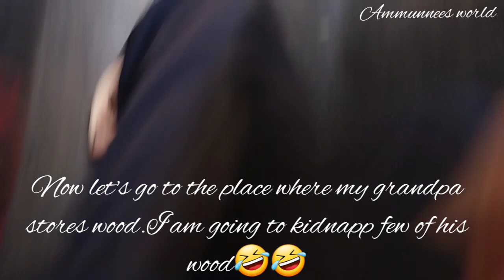Made my own customised wooden easel with organiser, wooden organiser